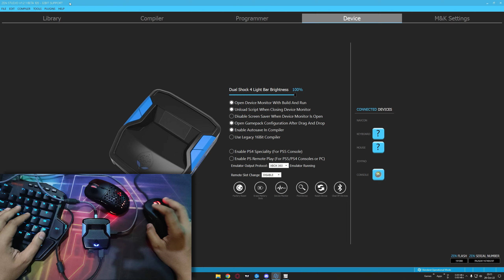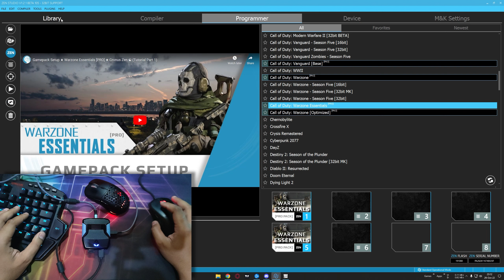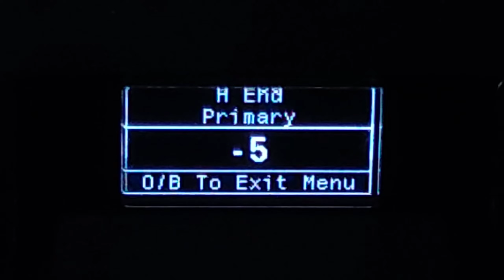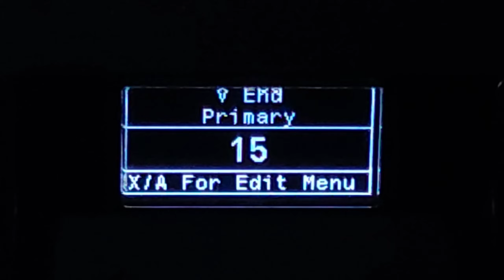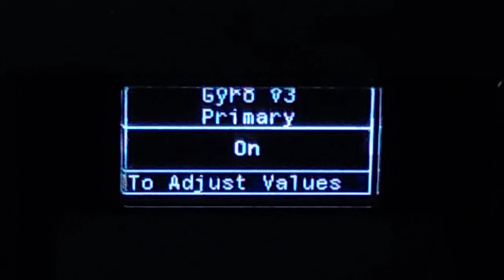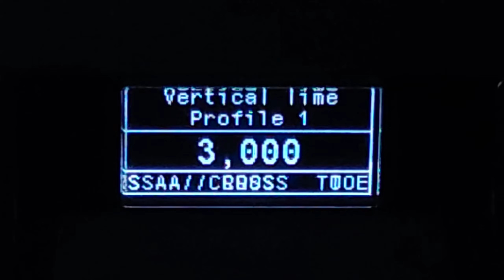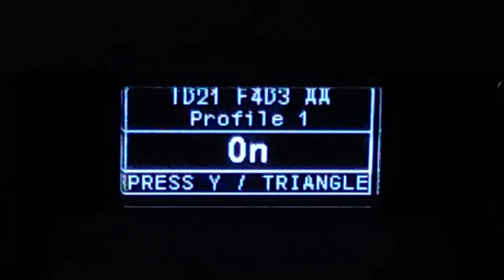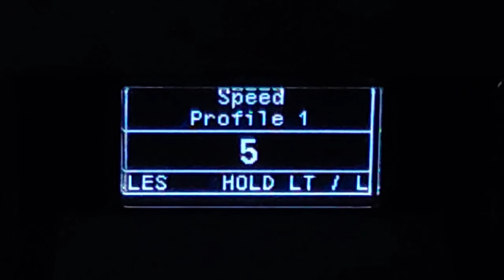POWERFUL FN Scar 17 Setting Anti Recoil || Cronus Zen PC Mouse and Keyboard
Video 1440p or 2K now Available
CRONUS ZEN
Mouse DPI  : 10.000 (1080p) / 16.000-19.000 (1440p)
Sensi  : 5
Deadzone  : 2